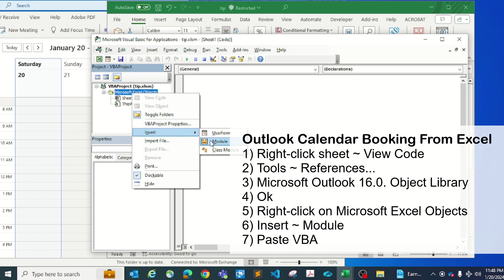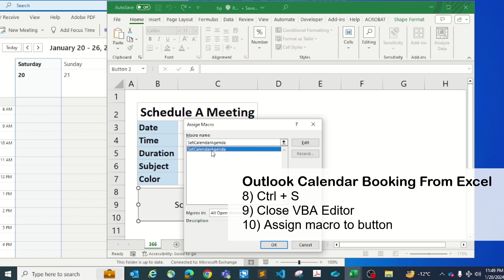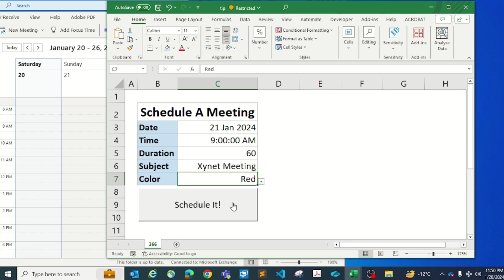Booking System Using Excel - Excel Tips and Tricks - Detail Explanation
Learn how to create a booking system using Excel.

Creating an appointment schedule in Excel involves several steps. First, you can utilize the spreadsheet's grid layout to represent time slots and days. Enter the relevant information, such as appointment details or names, into the corresponding cells. To establish a booking system in Excel, consider integrating data validation to prevent double bookings and enhance user-friendliness. For a more dynamic scheduling program, utilize Excel's conditional formatting to highlight booked slots or upcoming appointments. Additionally, explore the use of formulas or macros for automated reminders. While Excel does not inherently offer a dedicated scheduling template, you can find and customize pre-existing templates online or design your own based on the specific needs of your scheduling system.

Here are the steps outlined in my video.

Setup MS Outlook Appointment From Excel
1) Right-click sheet ~ View Code
2) Tools ~ References...
3) Microsoft Outlook 16.0. Object Library
4) Ok
5) Right-click on Microsoft Excel Objects
6) Insert ~ Module
7) Paste VBA
8) Ctrl + S
9) Close VBA editor
10) Assign macro to button